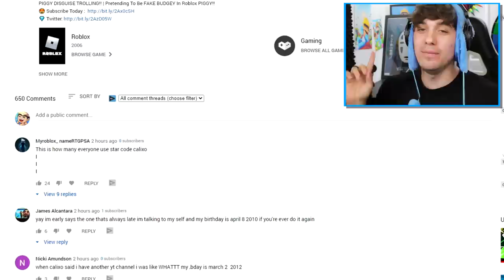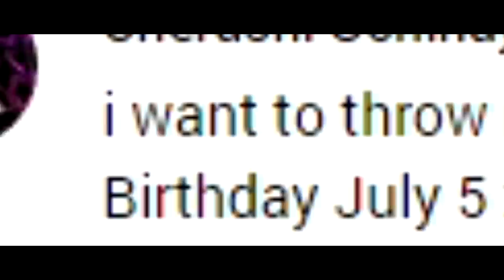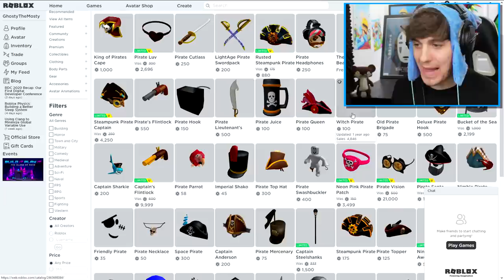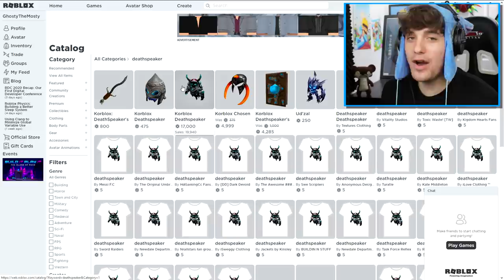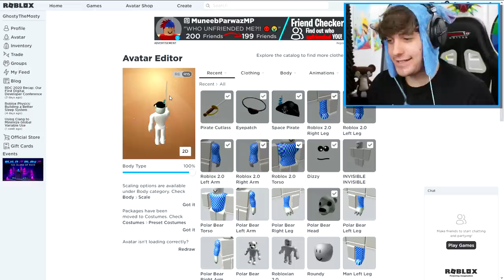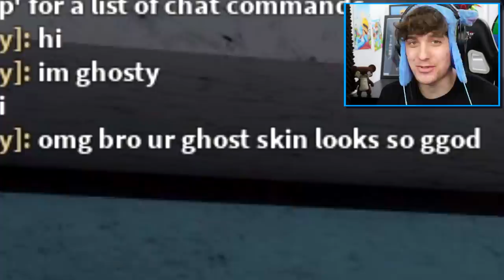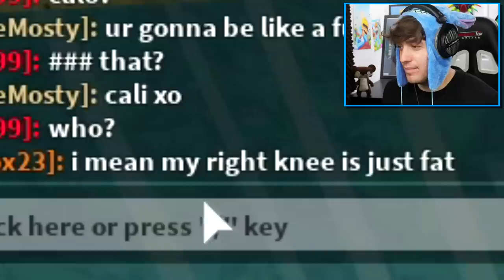PIGGY DISGUISE TROLLING!! | Pretending To Be FAKE GHOSTY In Roblox PIGGY!!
Today i Create BUDGEY(from piggy)  inside of roblox piggy and use it to troll people in roblox piggy  with admin commands!!

🛒 Hottest Merchandise!!

--Credits--

Music & Sounds:
Epidemic Sounds